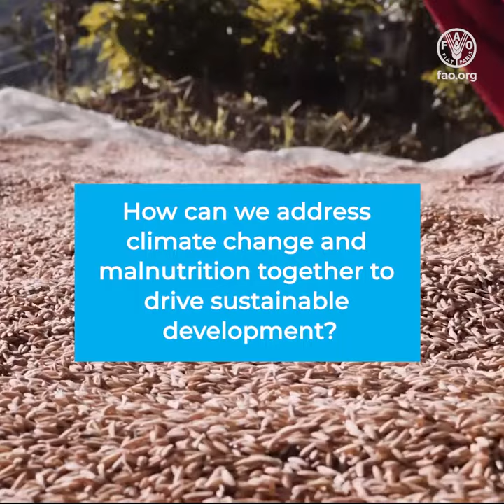How can we address climate change and malnutrition together to drive sustainable development?